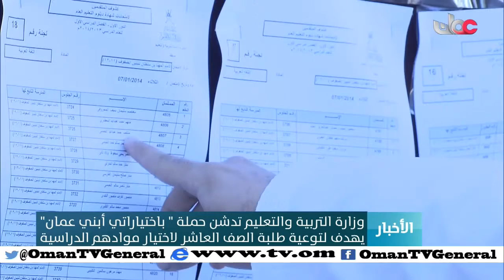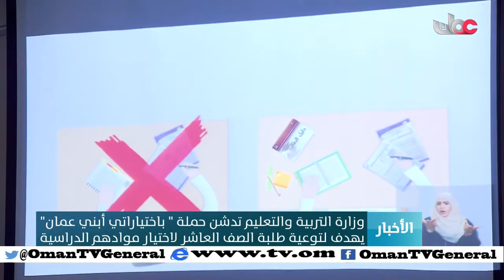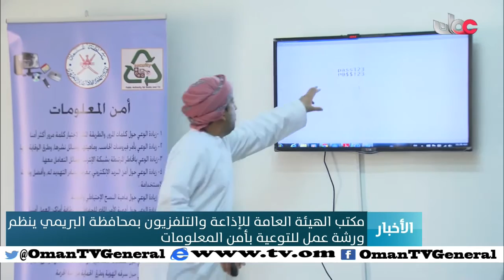أخبار عمان | الثلاثاء 9 فبراير 2016م